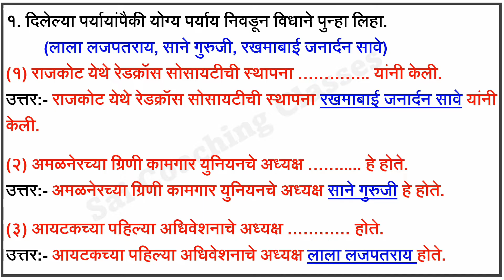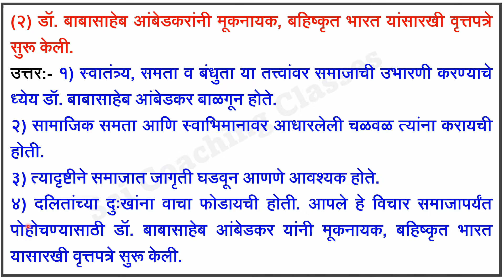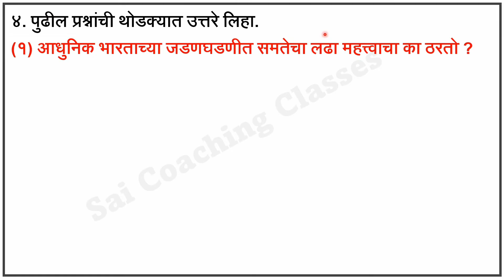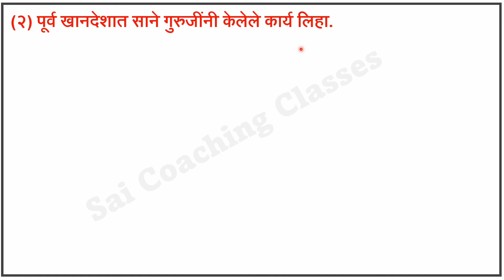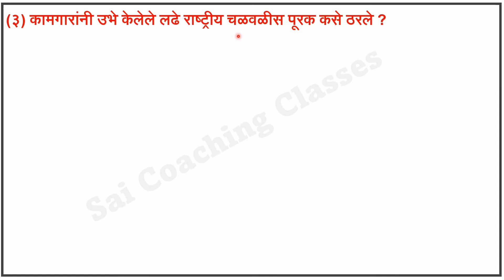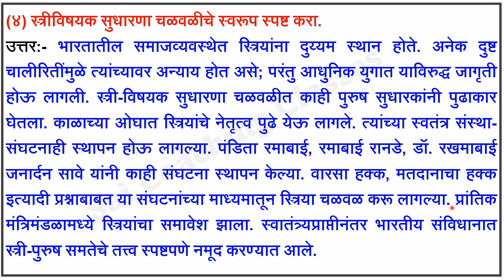समतेचा लढा स्वाध्याय | वर्ग आठवा इतिहास | samtecha ladha swadhyay class 8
समतेचा लढा स्वाध्याय | वर्ग आठवा इतिहास | samtecha ladha swadhyay class 8, ११.समतेचा लढा स्वाध्याय इयत्ता आठवी इतिहास#11.samtecha ladha swadhyay iyatta athavi itihas#std 8th